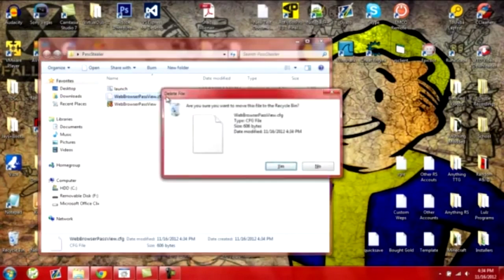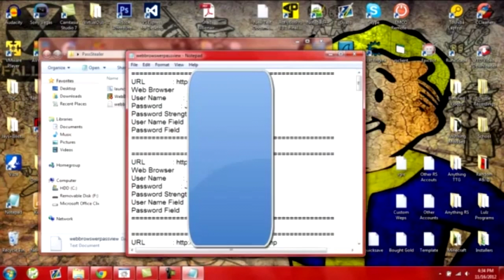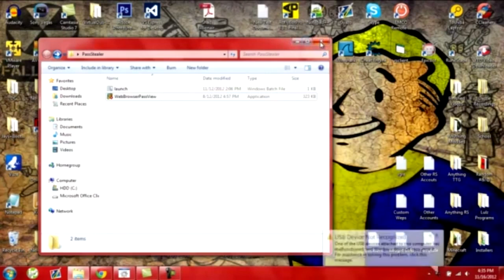How To Make A USB Password Stealer for Web Browsers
A quick tutorial on how to make a USB password stealer which records all the passwords saved in web browsers. Great for pulling a prank on your friend or seing what somebody is up to!!